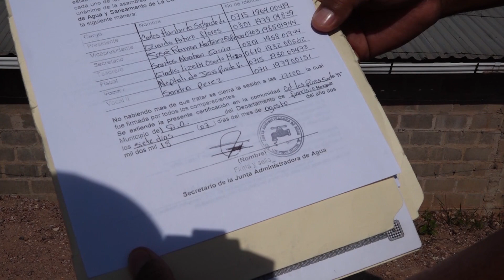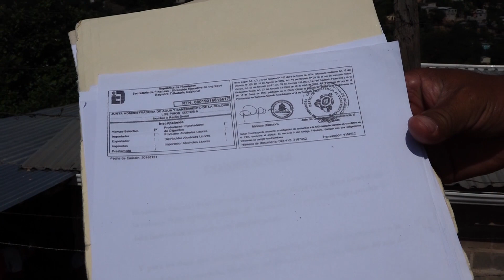Junta de agua de la colonia Los Pinos pide al SANAA que les ayude con un proyecto de agua